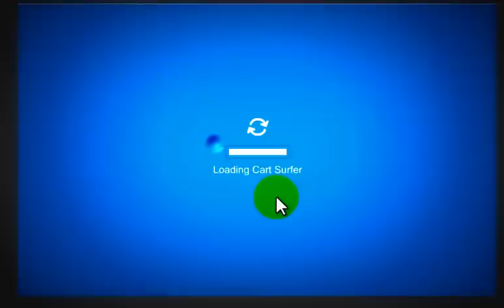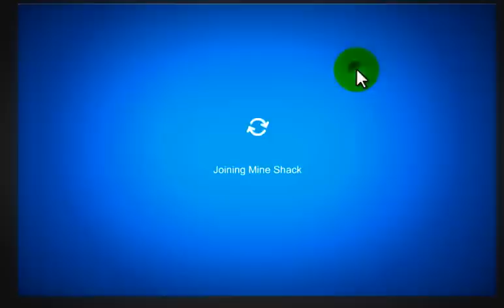Club penguin - How to get 800+ coins in cart surfer and how to do tricks.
Okay... I have double coin bonus. If you wonder how, if you complete all stamps from any game on Club penguin, every time you play that game you get double coins... So etc. if you have all stamps for Ice fishing, and the game is finished and lets say you earned like 350 coins, you wil get 700 instead, because of the double coin bonus! :-)